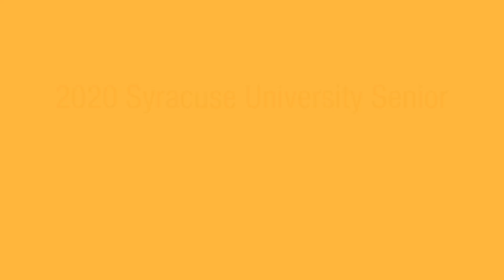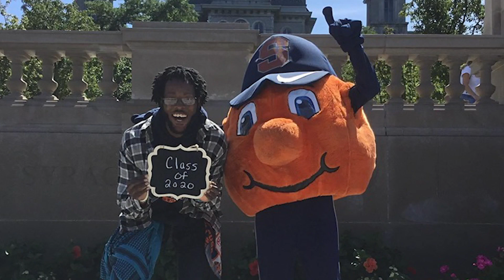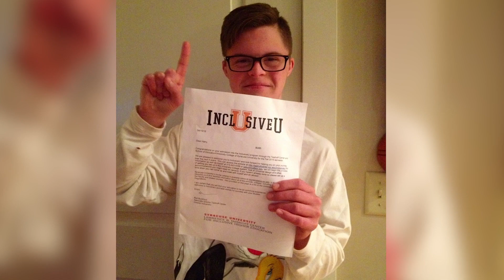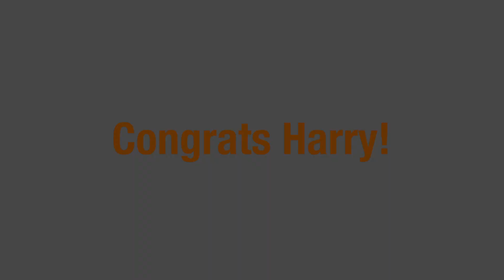2020 Senior Tributes Combined